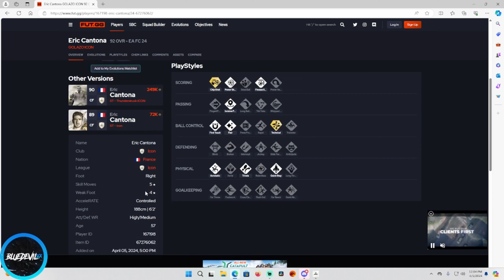92 GOLAZO ICON CANTONA SBC PLAYER REVIEW EA FC 24 ULTIMATE TEAM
Thanks for checking out my video. All season we'll be dropping EAFC Content!